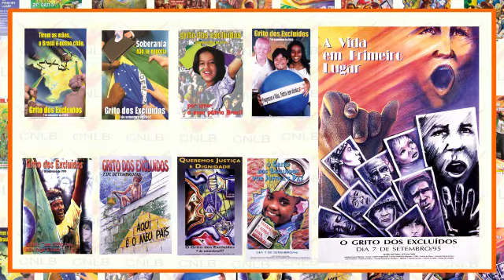3º GRITO 1997 - 25 ANOS DE MEMÓRIA DO GRITO DOS EXCLUÍDOS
CNLB – CONSELHO NACIONAL DO LAICATO DO BRASIL

Colaboração: CNLB LESTE 1

25 ANOS DE MEMÓRIA DO GRITO DOS EXCLUÍDOS

 3º GRITO DOS EXCLUÍDOS 1997

O CNLB, antecedendo o 26º Grito dos excluídos, preparou juntamente com os Cristãos Leigos e Leigas de todo o Brasil, um histórico dos vinte e cinco gritos que estiveram presentes em nossa Igreja e sociedade.
Tendo como sempre o GRITO: VIDA EM PRIMEIRO LUGAR!

A Criatividade, a Metodologia e o Protagonismo dos Excluídos são marcas do Grito, que privilegia a participação ampla, aberta e plural. Os mais diferentes atores e sujeitos sociais se unem numa causa comum, sem deixar de lado sua especificidade.

Hoje, queremos fazer memória ao 3º Grito dos Excluídos/as, realizado em 1997 e que teve como lema: “Queremos justiça e dignidade”. O tema escolhido ampliou o debate trazido pela Campanha da Fraternidade daquele ano, que travava da questão dos encarcerados. O Grito aconteceu em mais de 700 cidades, mostrando a ampliação do alcance da iniciativa, ano após ano.

A reflexão trazida pelo Grito foi no sentido de questionar o modelo de justiça punitivo adotado no caso brasileiro, onde se aplica aqui medidas de encarceramento em massa e violência física aos condenados através das práticas de tortura e maus tratos no cárcere. É fato que esse é um modelo que não funciona e o que se observa como resultado dessa política é o aumento da população carcerária ao longo dos anos, deixando a solução dos problemas, cada vez mais distante.

Para esse ano, o Grito que quero dar é pelo direito a um sistema de justiça que de fato seja justo, já que não são raros os casos de privilégios concedidos a aqueles que cometem crimes, mas por possuir uma condição financeira melhor, acabam beneficiados por outras formas mais leves de cumprimento de pena.
Defender o direito a uma Justiça isenta e sem privilégios é nossa obrigação como Cristão leigo e leiga.